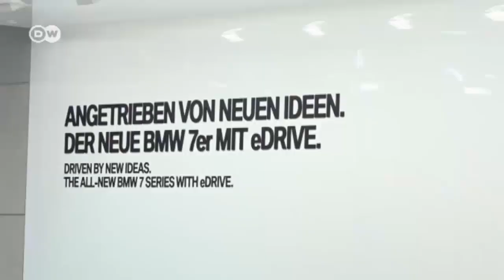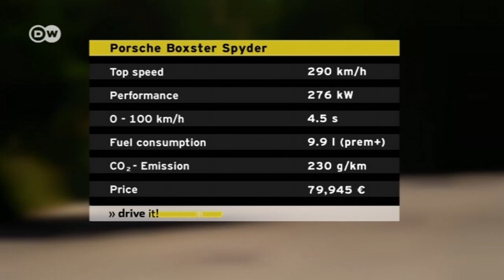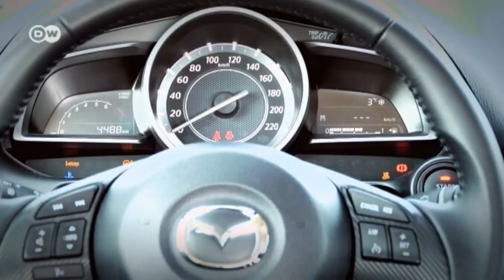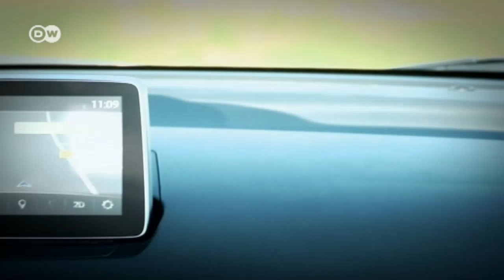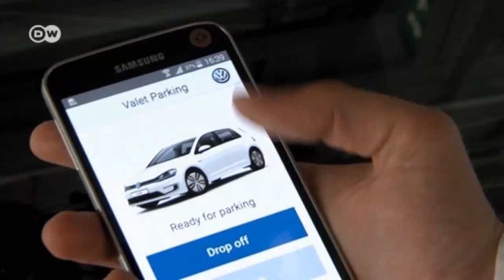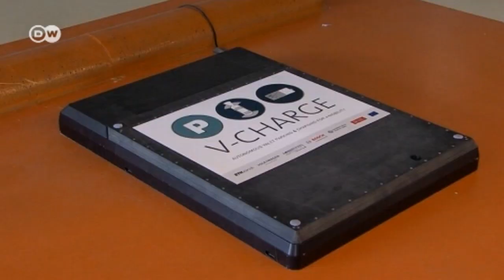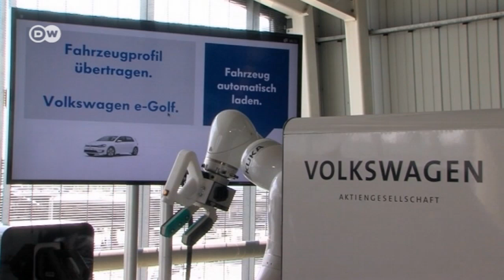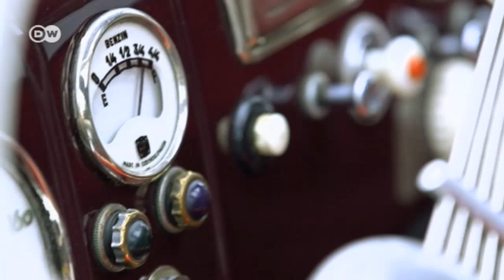Drive it! Sept 22nd Edition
The IAA in Frankfurt shows new trends in mobility. Electric cars could soon park themselves and charge their own batteries. But Porsche's Boxster Spyder appeals to drivers who like to do things themselves.